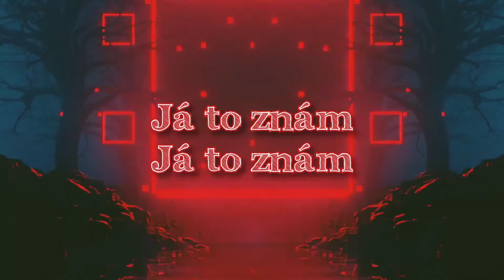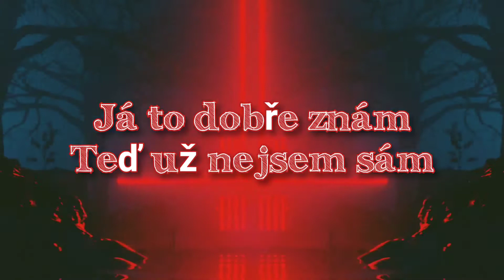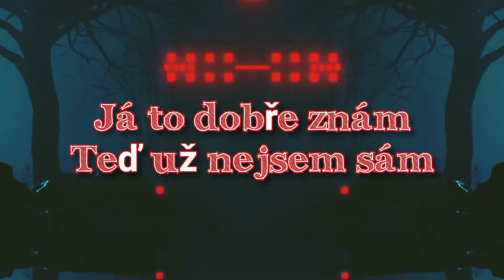Skymy - Pojď (VISUAL VIDEO)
Pojď je na všech Streamovacích platformách (ig, Spotify atd.) Budu rád i za podporu tam. 🙏🏻🔥🎵

Beat: Skymy
Visual: Skymy